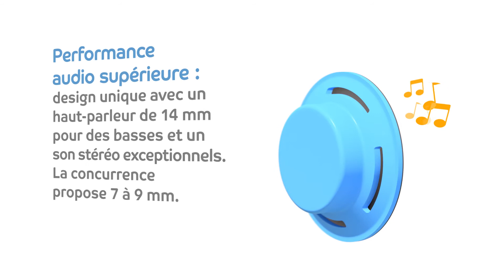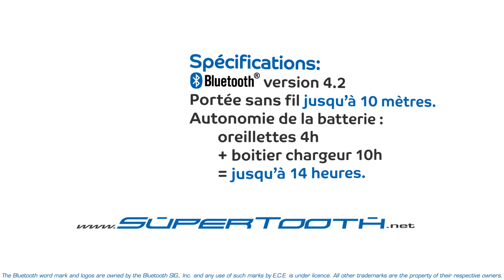True Wireless SuperTooth TW1 (FR/Voix)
Profitez d'oreillettes les plus confortables, toujours stables avec un son de haute fidélité :
Le SuperTooth True Wireless TW1 !